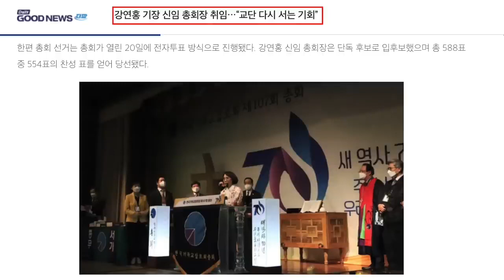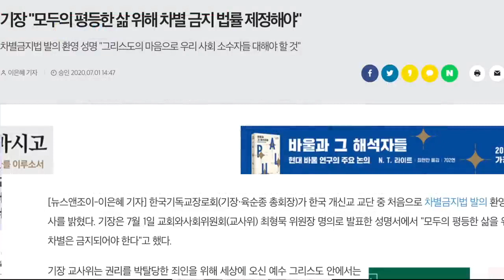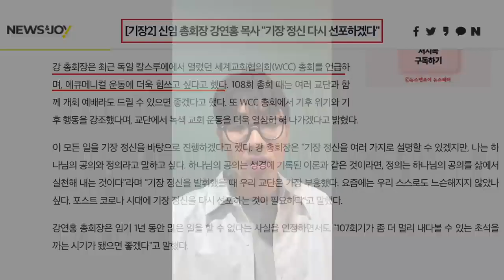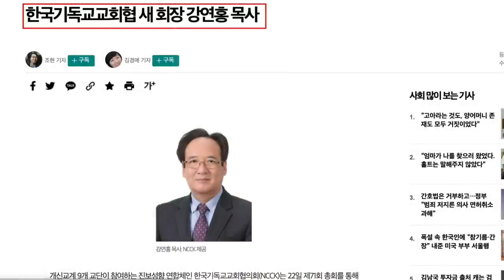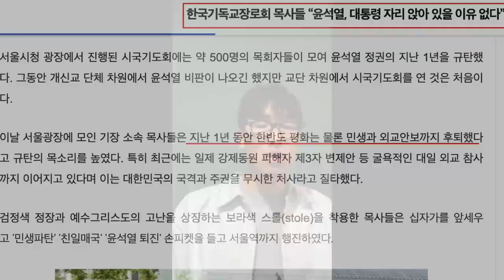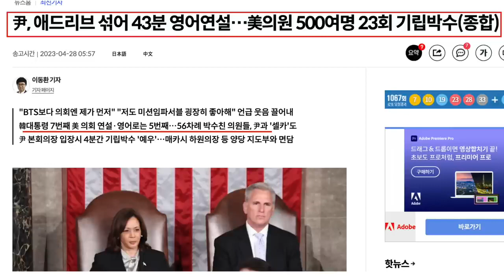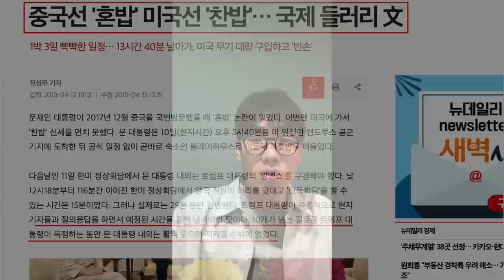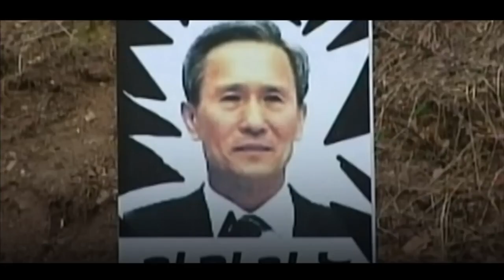긴급공유! 실명공개! 이런 일은 한국에서 뿌리 뽑아야 합니다! (김영현전도사)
농협은행에서 ▶ 수협은행으로

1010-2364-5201(수협메인계좌 안디옥교회)

1) 수협 영문명 : Suhyup
2) 지점 영문명 : Sangmu Station
3) 지점 영문명 주소 : 9, Sangmujungang-ro, Seo-gu, Gwangju, Republic of Korea
4) 수협 SWIFT CODE: NFFCKRSE
5) 수취인 계좌번호 : 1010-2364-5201
6) 수취인 영문성명 : Gwangju antioch gyohoe

     1부: 오전 8시 30분
     2부: 오전 11시 00분

1. 민족 복음화와 복음통일되게 하소서
2. 예배가운데 성령의 임재와 불이 임하여 모든 성도들이 십자가 군병되게 하소서
3. 제2의 종교개혁이 이뤄지게 하소서
4. 전세계에 100만교회를 세우게 하소서

[네이버 지도]
서울특별시 용산구 한강로3가 40-484

1층GS24 옆 계단 이용
[네이버 지도]

👉 책 구입안내(박영우담임목사 자서전)
- 책값송금계좌:수협-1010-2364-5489(책 관리비통장~)